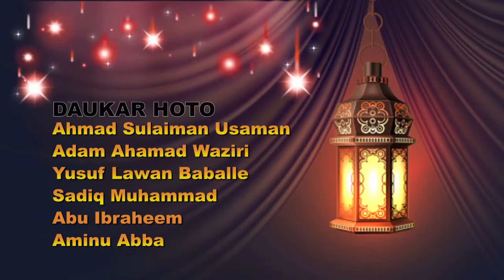RAMADAN TAFSIR SARATUL NISA'I DAY 04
Sheikh Muhammad Bin Uthman